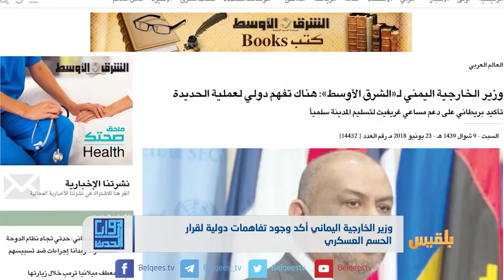زوايا الحدث | ميناء الحديدة بين الحسم العسكري والإشراف الأممي | تقديم: شادي نجيب